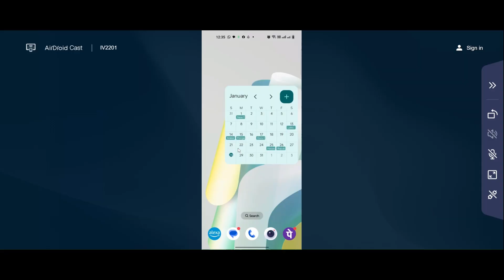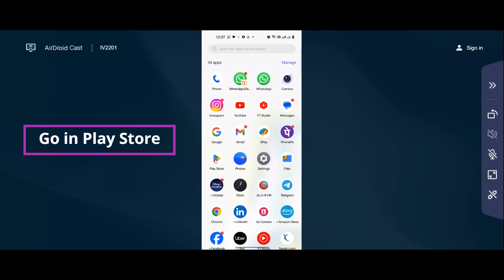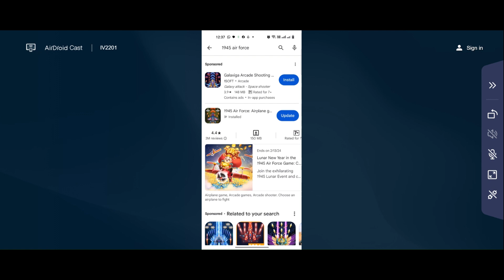How to Fix 1945 Air Force App Unfortunately, Has Stopped Problem Solved in Android & iOS Phones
In this video I am going to show you How to Fix 1945 Air Force App Unfortunately, Has Stopped Problem Solved in Android & iOS Phones

how to Solve 1945 Air Force  App Unfortunately, Has Stopped Problem in Android & iOS Phone Phone Mobile.

If you are facing same problem in your mobile then it will help you to get rid of this error.